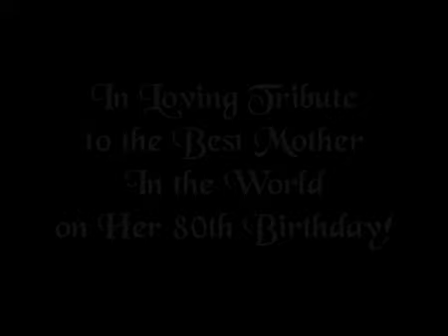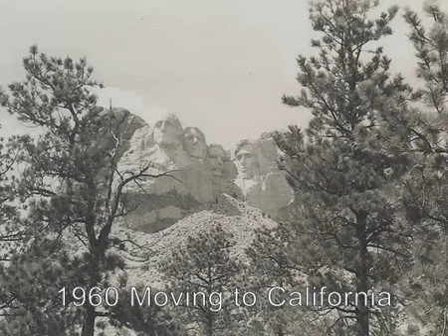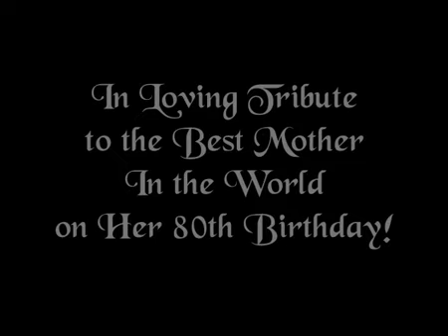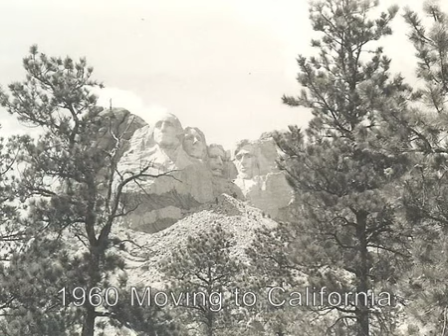Nancy's Mom's Movie 3